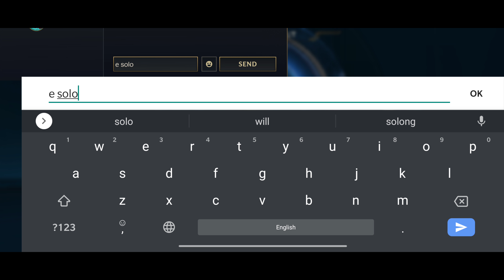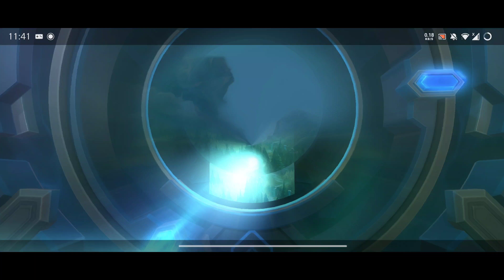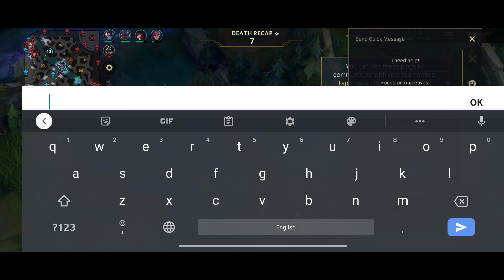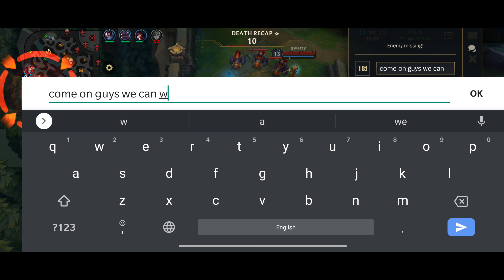LEAGUE OF LEGENDS WILD RIFT #3:THE FIRST EPIC GAME I LOST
Hey guys wassup and how y'all doin? Hope you guys doin find...this is the first game I lost with master yi...and probably becoz of zio😅😅but anyways I don't wanna blame anybody coz he might wanted to try...well anyways this is a good gameplay tho which is why I decided to upload...enjoy guys!😉